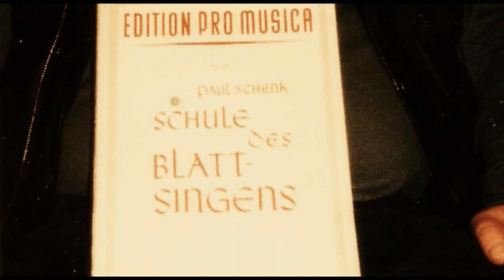Farewell Prinz Of Harp